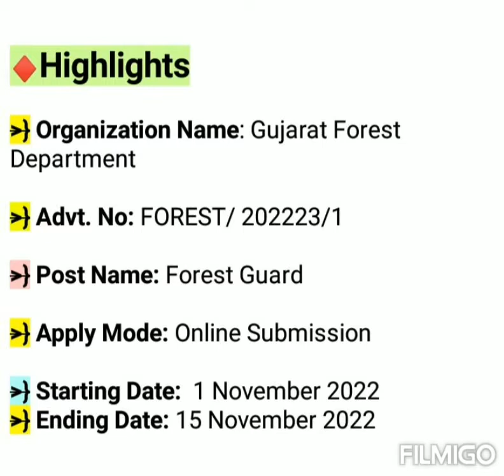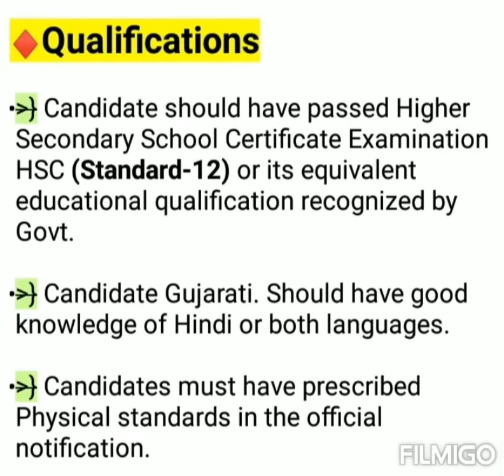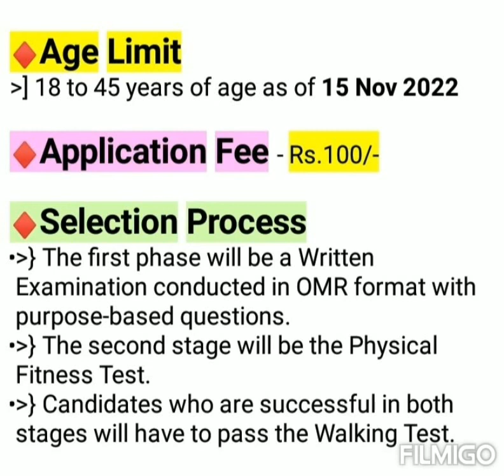Gujarat Forest Guard Bharti New Update | Salary - 20,000+ | Gujarat Govt Job Vacancy 2022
2022
gujarat forest guard recruitment
2022
gujarat forest guard new bharti
2023
gujarat forest guard analysis
gujarat govt job vacancy 2022
gujarat govt job 2022
gujarat govt job alert on whatsapp
gujarat government job vacancy
2022